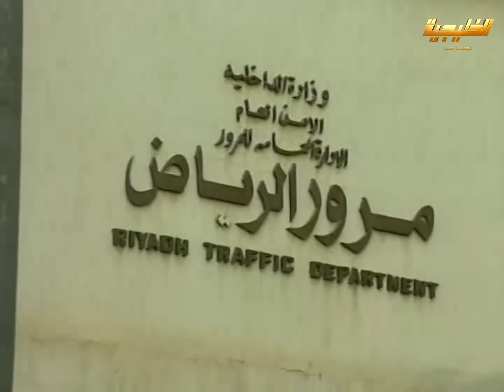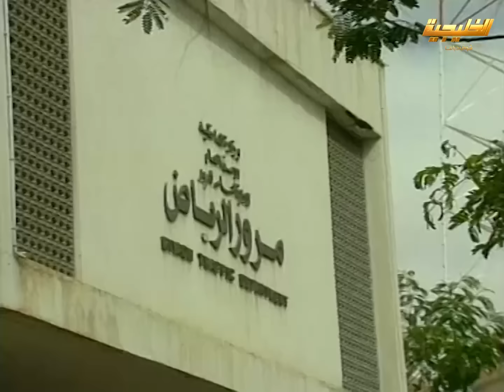ناصر وعبدالله يشتغلون بالمرور ووين ما يتواجدوا يصير فيهم مشاكل😂مقطع طاش ما طاش